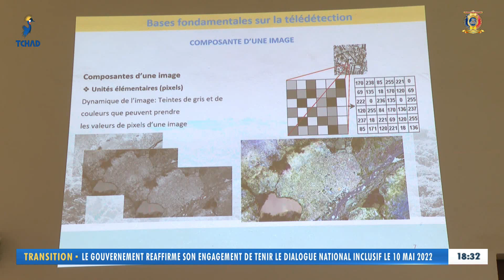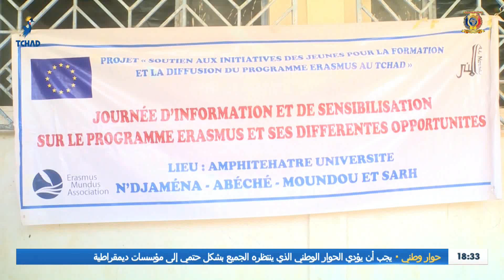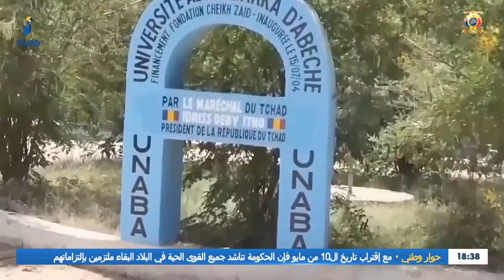إنجازات فقيد الأمة الراحل المقيم المشير إدريس ديبي إتنو في مجال التعليم العالي